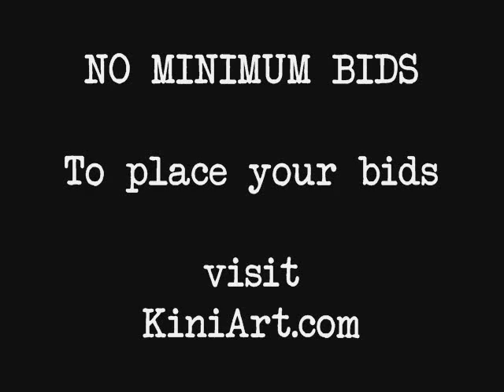Silent Auction Ending May 9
Seven original illustrations and two signed art prints: ACEO dog art featuring westie terriers, a doxie, a pitbull, a chihuahua, a yorkie, and a samoyed by children's book Illustrator, Kim Niles.

NO reserve auction through midnight, May 9.